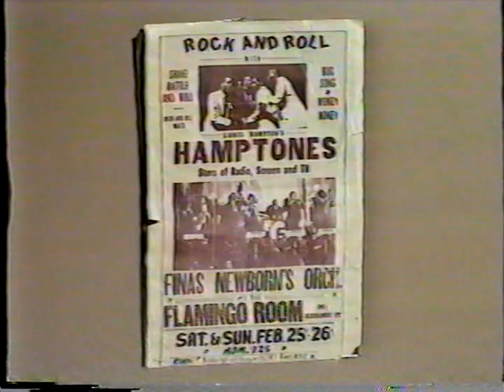Graystone Museum Presents: Daddy Plays “Old Time” New Orleans Jazz Documentary, Part 3